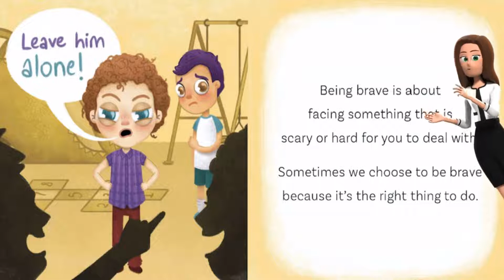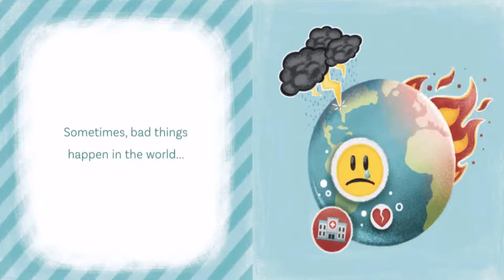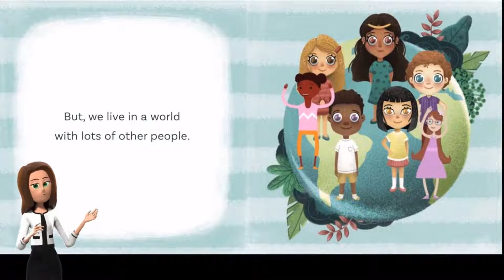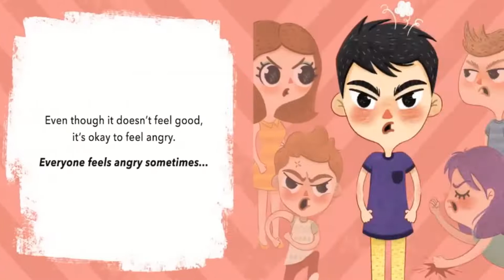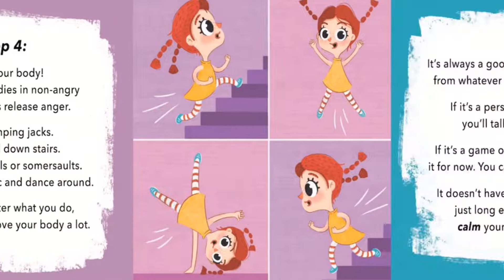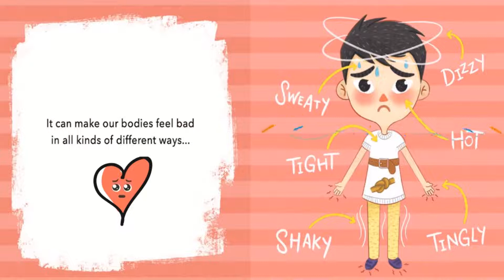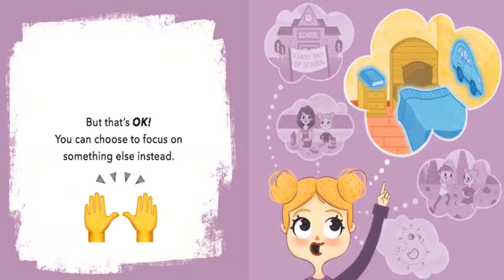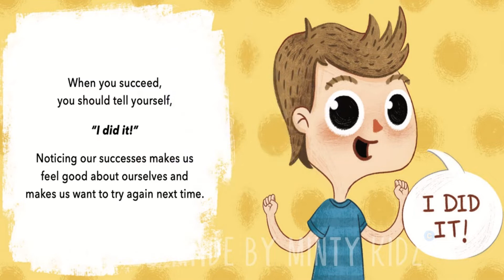Books To Help Kids' Emotional & Social Skills. 30 Minute Playlist, Right Now I Am Brave + MORE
Hey everyone!

Today I read Dr. Daniela Owen's full series of SEL books for kids!

Including..
"Right Now I am Brave" 1:01
"Right Now I am Fine" 5:19
"Right Now I am Kind" 8:35
And...
"Everyone Feels Angry Sometimes" 12:25
"Everyone Feels Anxious Sometimes" 19:31
"Everyone Feels Sad Sometimes" 25:24

Please, support the authors and publishers of these wonderful books by purchasing a copy for your home library. It is truly amazing to read with your kids and teach them the great value of reading. It creates an unforgettable memory for you and your kids.